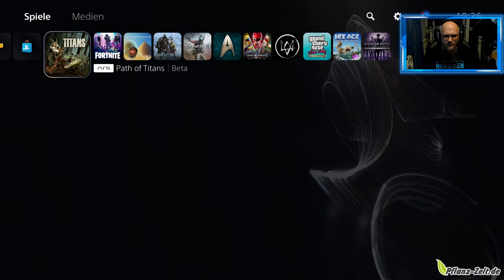Angezockt | Path of Titans [PS5] [4K]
👍🖖🤟🛒 Mein Equipment 🛍️👍🖖🤟
Ihr habt Bock mit mir zu zocken oder zu texten? Kein Problem:
PSN: odin_ase
Steam: odin_ase